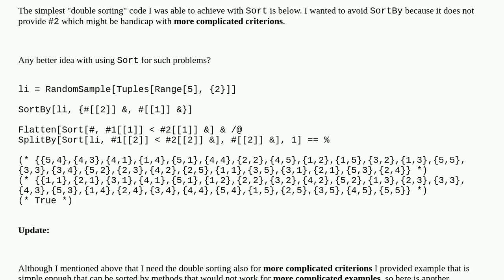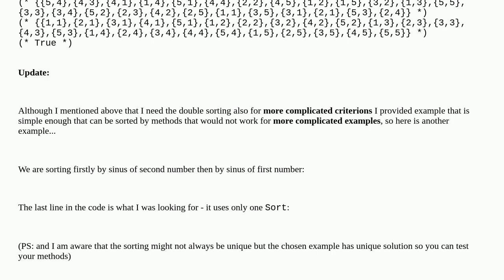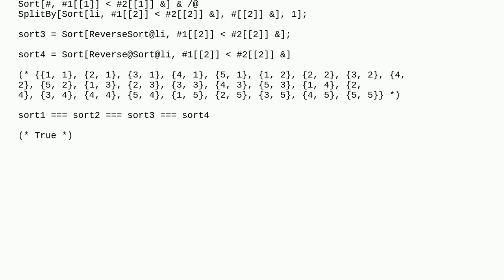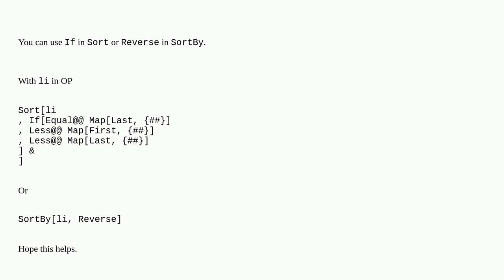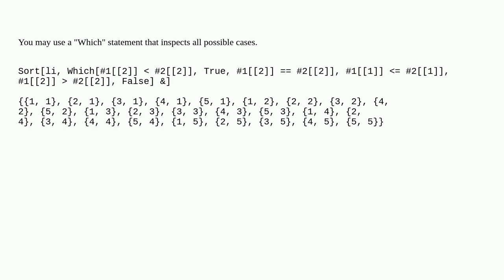Mathematica: Double sorting by two criterions using Sort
Double sorting by two criterions using Sort

A special thanks goes out to the community

  list-manipulation sorting